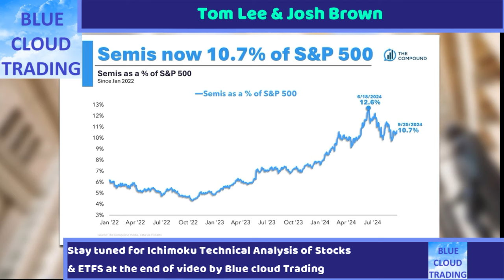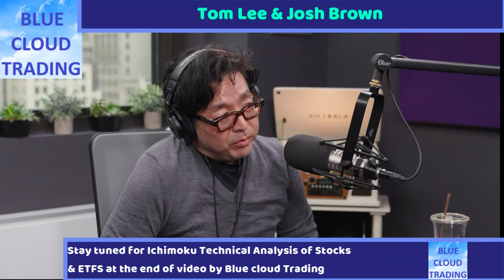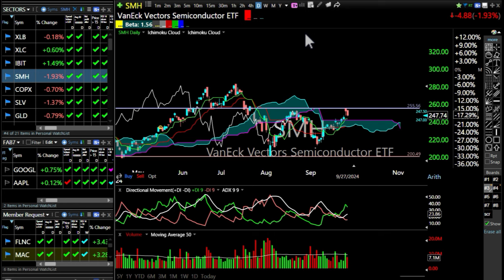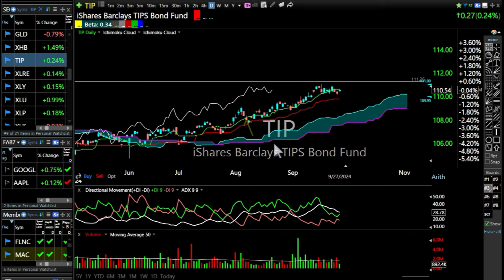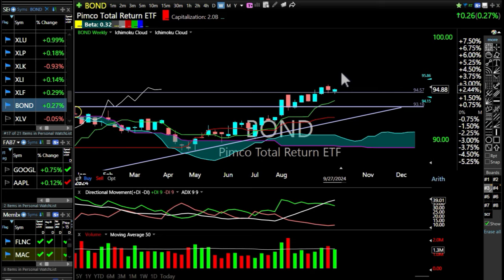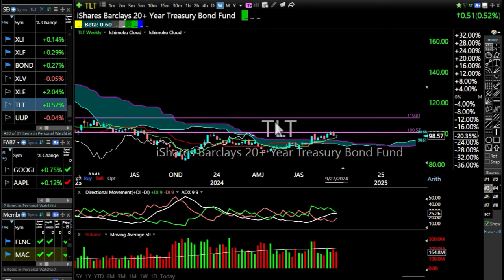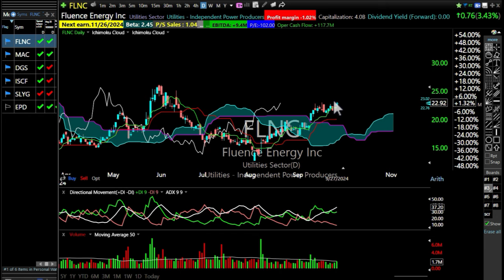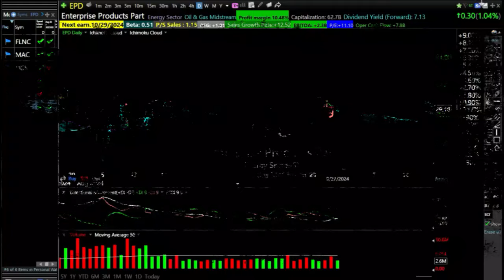TOM LEE & JOSH BROWN DISCUSS AI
Tom Lee & Josh Brown have a short discussion on the subject of Artificial Intelligence.. I then analyze the Semiconductor ETF along with other ETFS and stocks in the last segment of the video.
Welcome to Blue Cloud Trading!

I'm George, a full-time trader with 25+ years of experience, passionate about trading.
I integrate business news with technical and fundamental analysis of stocks and ETFs.

    Ichimoku Indicator: I specialize in using the Ichimoku Kinko Hyo, a proven Japanese technical analysis method, to pinpoint key support and resistance levels for potentially increased profits.
    End-of-Video Analysis: Each video concludes with my detailed analysis, providing you with actionable insights.

If you are interested in additional paid content (Please See below)
Here's a detailed look at what each membership tier offers:

Blue Cloud Supporter - $4.99/month ($0.17/day)

    Perk: Request one stock or ETF analysis per week in a public video.
    Note: Stocks or ETFs requested must not be already covered in our exclusive Members Only Portfolio.

Blue Cloud Trader - $24.99/month ($0.83/day)

    All Blue Cloud Supporter Perks plus:
        Request: Two stock or ETF analyses per week. (Member Only Portfolio Stocks excluded)
        Exclusive Access: Weekly Members Only Video posted on Saturdays:
            Overview of my weekly trades.
            Insights into trade entries, exits, and reasoning.
            One Proprietary Blue Cloud Trading Scanner result for Friday shared in the Weekly Members Only Video.
            Portfolio Overview: Typical hold of around 30 stocks and a few ETFs, many discovered via the BCT scanner.

Blue Cloud Legend - $49.99/month ($1.67/day)

    All Blue Cloud Trader Perks plus:
        Daily Updates: Post entries and exits in the Community Tab daily.
        Daily Blue Cloud Trading Scanner results.
        Increased Requests: Up to three stock or ETF analyses per week in public videos. (Member Only Portfolio Stocks excluded)

About the Blue Cloud Trading Scanner:

    This proprietary tool identifies stocks and ETFs based on Ichimoku technical parameters of both weekly and daily charts, pinpointing potential entries with high growth prospects. (Click on the Community Tab in my YouTube Channel to view an older sample of the Scanner Results)

Remember, by joining any level, you're not only supporting the channel but also gaining unique insights that can help enhance your trading strategies. If you have any further questions or need assistance, please don't hesitate to reach out!

Happy Trading,

George
Blue Cloud Trading

To access the $25 Coupon for the TC2000 trading software I use in the videos click on the following

This video link shares step by step instructions to make your TC2000 Trading layout look like mine

To access my Twitter/X Account click on the following